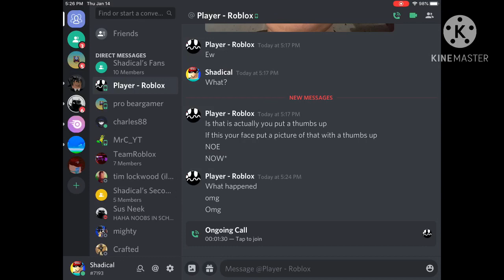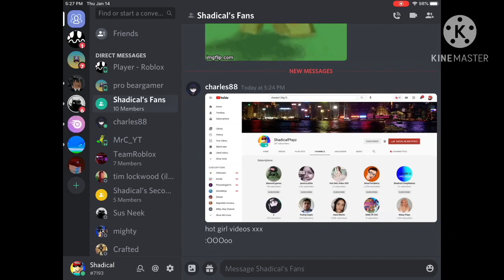Memory Loss Prank On Fans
Today, I pretended to lose my memory on my friends in ROBLOX, and I didn’t showed you guys the clip that they got pranked, so I decided to use a storytime video.

Moonlight Sonata. 1st. Mov. Incompentch.com